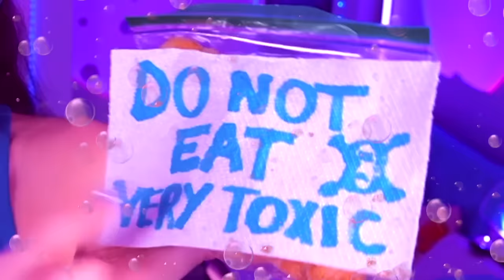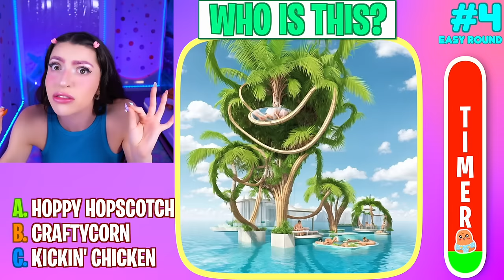GUESS THE POPPY PLAYTIME 3 SECRET MONSTER! (Guess The MONSTER By EMOJI and VOICE!)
00:00 Alexia becomes Catnap!
01:41 Easy round
09:18 Medium round
16:27 Impossible round